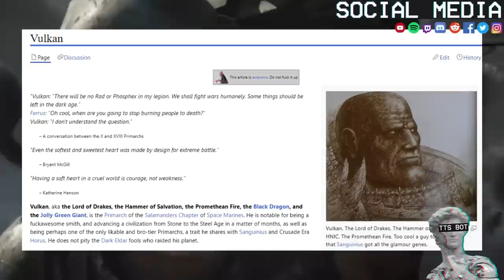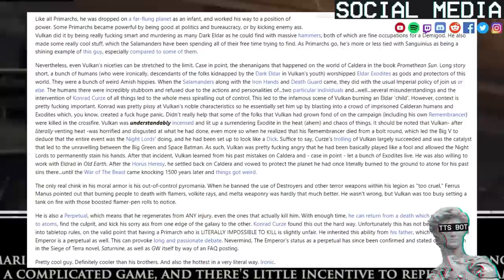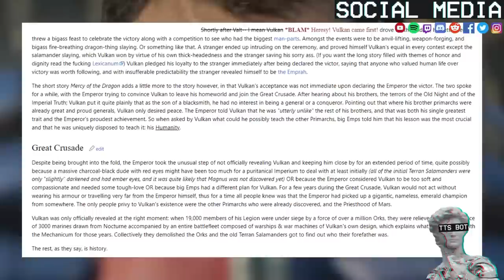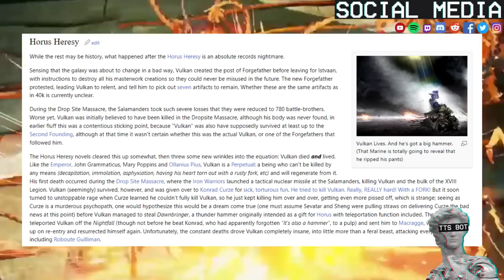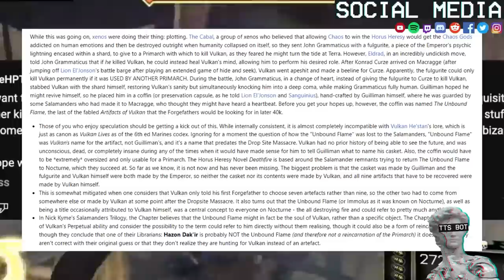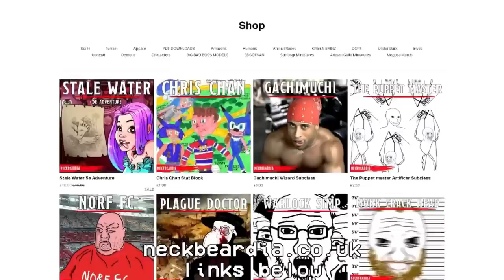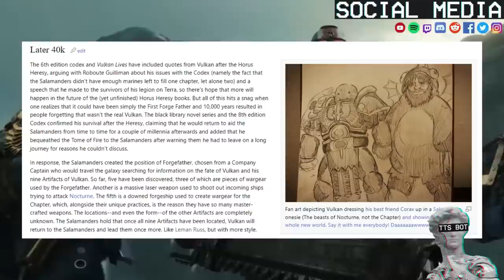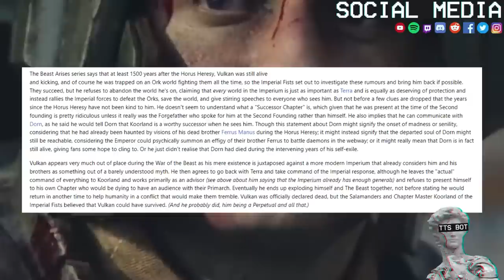Vulkan Primarch Of The Salamanders Explained By 1D4Chan